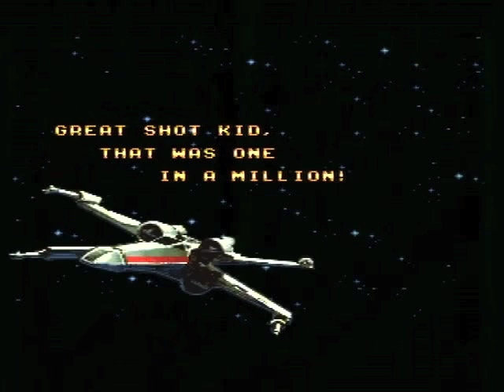Super Star Wars (SNES) All Bosses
Here's a video of all the boss fights for the first Super Star Wars game for SNES. Recorded with original sound from the SNES console (no emulator or ROM's!!)